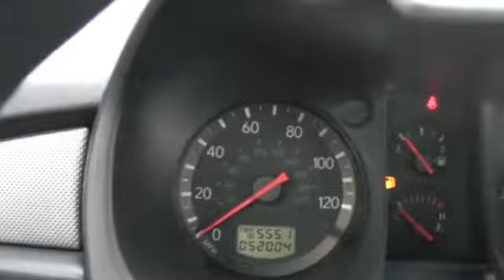Carbone Honda 2005 Mitsubishi Outlander